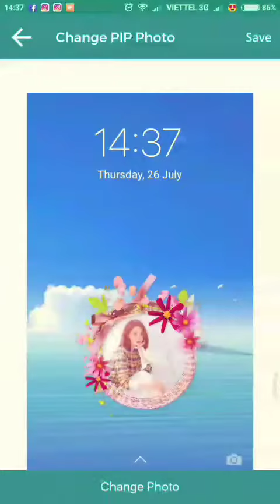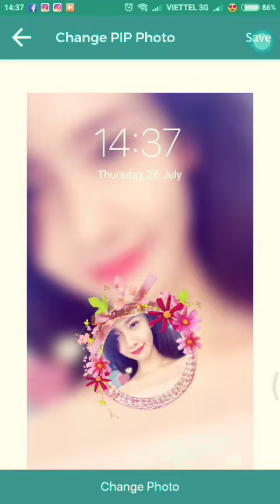Flower PIP Lock 3